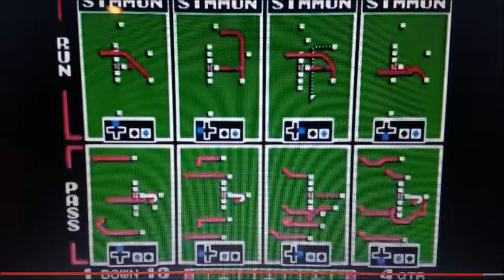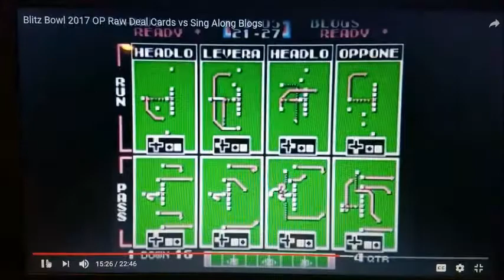TFO 2018 W05: Schalas Fighters at Dimension Defenders (TOUTIN)